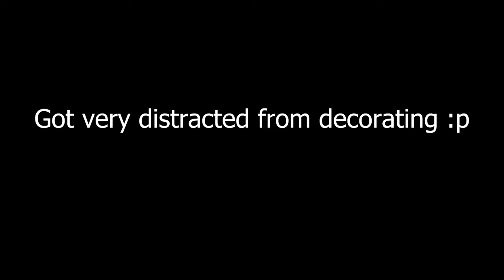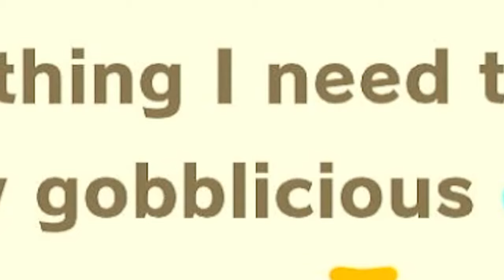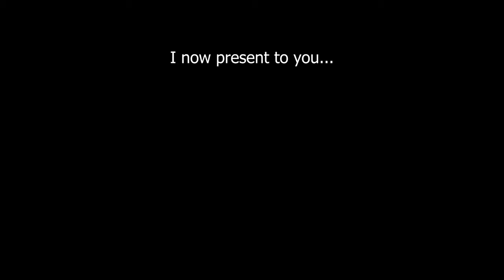Decorating for Christmas in Animal Crossing!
Horse mackerel is public enemy number one.